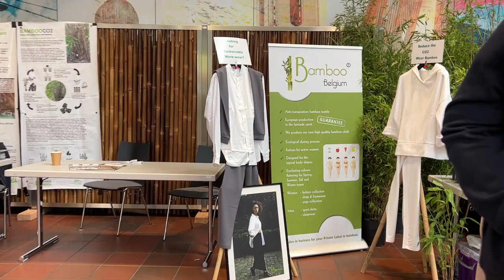European Bamboo Expo - Exhibitors 2023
April 17, 2024 - With less than a month remaining until the next European Bamboo Expo unfolds its splendor in Dortmund, Germany (May 16-18, 2024), it’s the perfect time to reflect on the inaugural event that captured the hearts and minds of bamboo enthusiasts worldwide.

Extraordinary gathering, where the global bamboo community comes together to exchange knowledge, and inspiration. The European Bamboo in  Dortmund - Friday June 2, and Saturday June 3, 2023. The First European Bamboo Expo will offer a trade fair and lectures to promote growth and innovation in the bamboo industry.

The European Bamboo Expo is an essential meeting point for professionals, stakeholders, and decision-makers in the bamboo industry in Europe with a global perspective. It will take place on June 2nd and 3rd, 2023 (10 am – 7 pm) in the Dietrich-Keuning-Haus, Leopoldstraße 50-58, Dortmund. The expo is open to the general public and aims to be Europe's leading exhibition for the bamboo trade. The Bamboo EXPO offers companies a unique opportunity to present their latest products, technologies, and services in the industry and to establish contacts with potential business partners, customers, and government agencies as well as to close deals and initiate new projects. The aim is to promote growth and innovation in the bamboo industry. Attendees can learn about the latest trends in the bamboo industry and explore new business opportunities for the European bamboo industry.

The ThinkBamboo Podcast serves as a platform to inspire, educate, and share the use of bamboo with an ever-growing audience.

FOLLOW ThinkBamboo